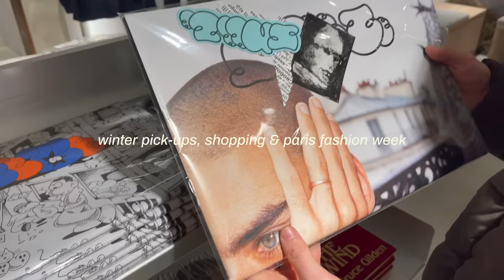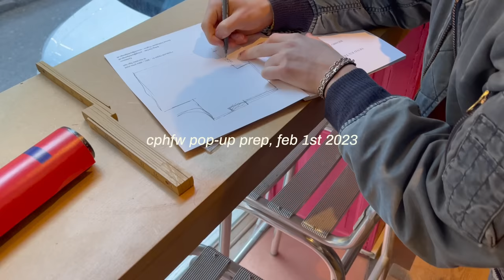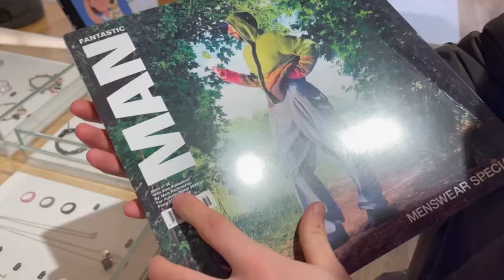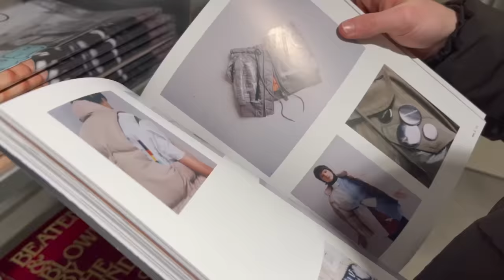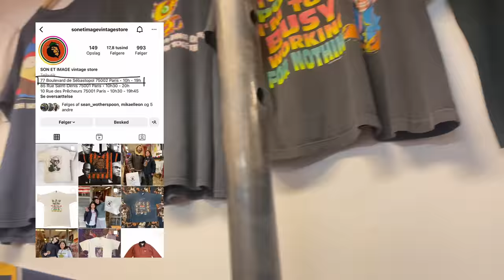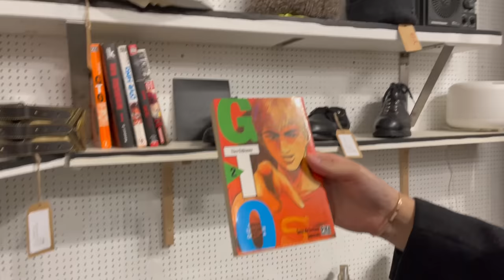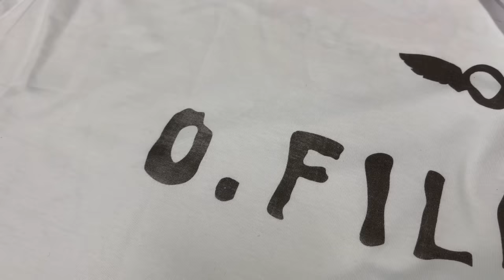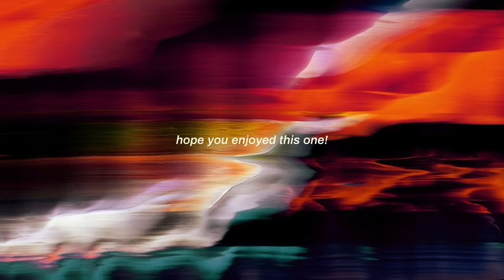3 in 1 Vlog: Winter Pick-ups, Shopping & Paris Fashion Week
3 in 1 Vlog: Winter pickups, Shopping and Paris Fashion Week.
I will show/explain my fashion high-end & streetwear/accessories pick-ups for the winter season that you guys have been asking for: Adi Studios, Oree NYC, Saintwoods, Esoteric, Heliot Emil, Rick Owens, O. FILES and more. Next up party/dinner vibes with friends including January sale-shopping in Copenhagen and Paris for the men’s: Paris Fashion Week. You will see a lot of people from the community in this video that you might know! All footage is filmed/documented over one month period. ENJOY.

CPHFW Pop-Up Event, Feb 1st 2023
Location: Svaertegade 91118 Copenhagen K - DK
15:00 CET

A Sub, Comment and Like means a lot to me - Everything is appreciated

Chapters:
0:00 Intro: Drunk Food/Cake rating w. Davide & Friends, Pop-Up Prep and SS23 Design Meeting
2:31 Pick-Ups for Winter: Adi Studios, Oree NYC, Saintwoods, Esoteric, Heliot Emil, Rick Owens, O. FILES and more
10:00 January Shopping w. Maurtis in Copenhagen (stores): Storm Fashion, WoodWood, Hansen Garments, Norse Project and more
13:58 Paris Fashion Week (Men’s): Shopping, Parties/Events, Showrooms and more
21:16 Behind the Scenes: Exclusive Pop-Up Tee Made in Copenhagen w. @at17c c/o @maxgedda